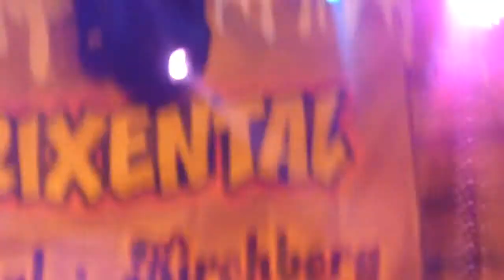westendorf 2013 (37)